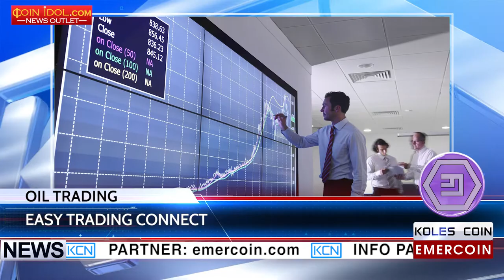KCN Blockchain for live oil trading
The major banks trial blockchain for live oil trading. Two European banks have released the blockchain prototype project Easy TradING Connect. The platform was unveiled by Dutch financial services company ING and French banking group Société Générale. The platform was used to conduct a live oil trade with trading firm Mercuria. Alistair Cross, Mercuria’s global head of operations, commented: “The blockchain technology allows for access to real-time data and key details of the transaction all in one ecosystem, creating an improved and more flexible user experience.”